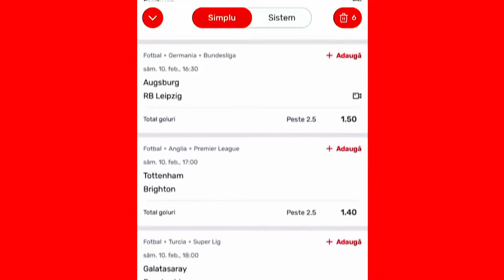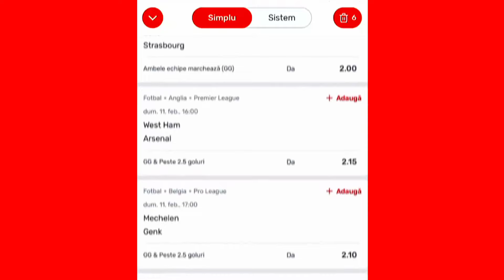”Pariază pe telefon” - Meciuri potrivite pentru un bilet câștigător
”Pariază pe telefon” revine cu cele mai tari bilete ale săptămânii! Aveți de unde să alegeți: ”Soliştii”, ”Peste 2.5 goluri” şi ”Nebunie Mondială” vă oferă ocazia de a deveni câștigători în week-end

Pariaza pe telefon este susținut de Superbet

”Pariază pe telefon” vă aduce din nou cele mai tentante cote! ”Soliştii”, ”Peste 2.5 goluri” şi ”Nebunie Mondială” sunt biletele clasice pe care Panduru vi le pregăteşte săptămână de săptămână.

”Soliştii”
Pentru ”Solişti”, Pandi a selectat cele mai tari meciuri ale etapei, din campionatele de top ale Europei. În Spania, este luptă directă pentru supremaţie. Real şi Girona, echipele de pe primele două locuri, se duelează pe Santiago Bernabeu. Pandi mizează pe victoria galacticilor, care au două puncte avans în fruntea clasamentului.

Barcelona completează podiumul în La Liga, iar etapa aceasta are meci cu Granada, penultima în clasament. Aşa cum este de aşteptat, trupa lui Xavi porneşte cu prima şansă.

Pandi a selectat şi două meciuri din Italia. Campioana Napoli are nevoie de victorie la Milan, ca să urce pe loc de cupe europene. Trupa lui Pioli este văzută însă favorită. Şi Juventus are prima şansă la victorie cu Udinese.

Marseille - Metz şi Stuttgart - Mainz sunt celelalte două meciuri de pe ”Soliştii” lui Panduru.